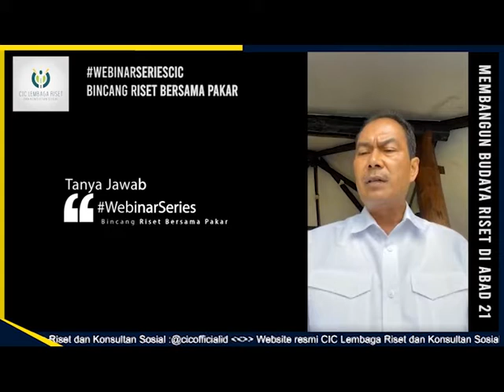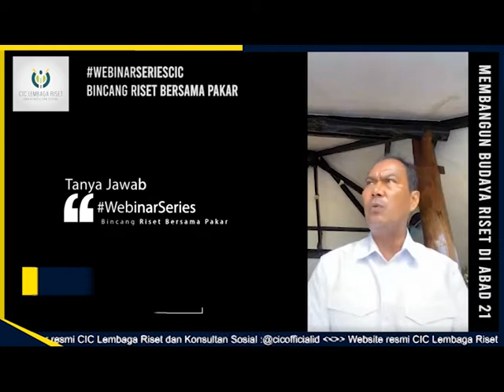RISET ILMU SOSIAL MASIH KALAH BERSAING PERKEMBANGANNYA DARI ILMU LAIN!?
Sebuah pertanyaan menarik kembali terjadi dalam diskusi
WebinarSeriesCIC Bincang Riset Bersama Pakar

Prof. Dr. der Soz. Gumilar Rusliwa Somantri
Guru Besar Sosiologi Universitas Indonesia
menjelaskan tentang tahapan-tahapan
dalam melakukan Riset.